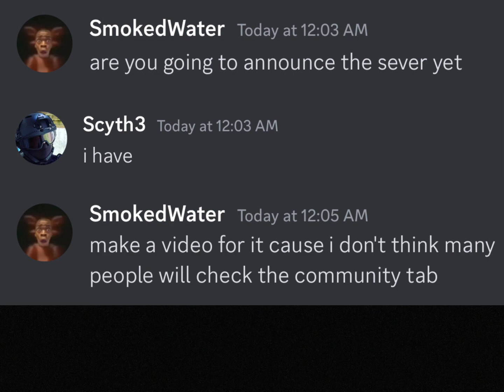An Announcement..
Join TODAY!